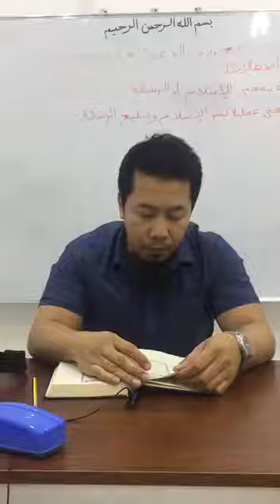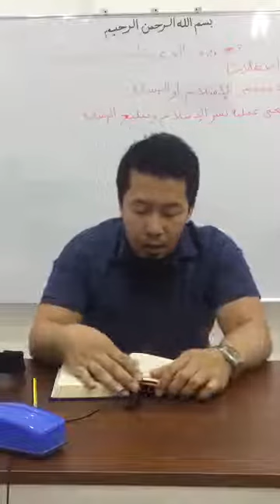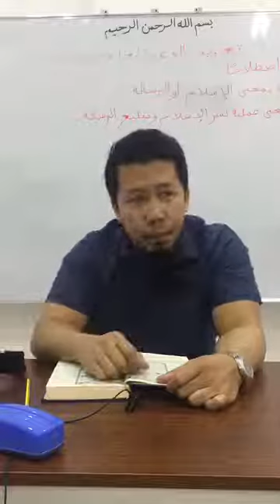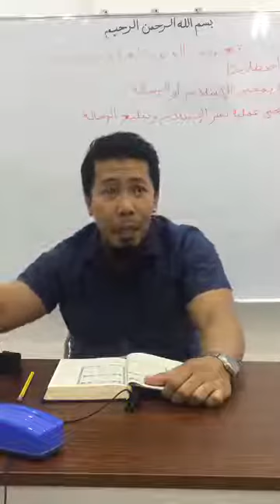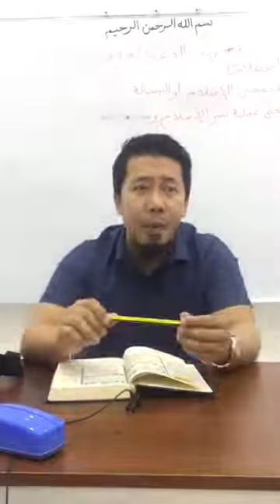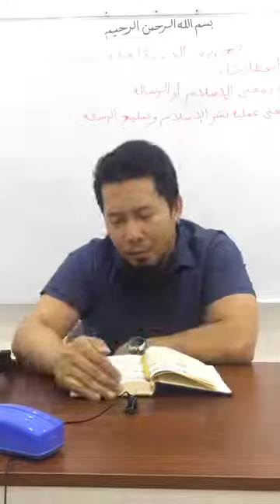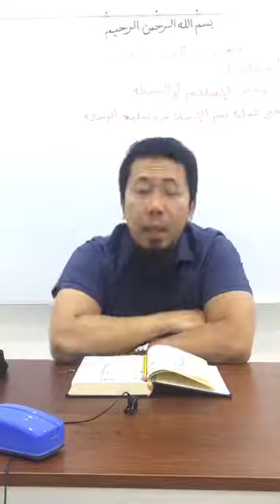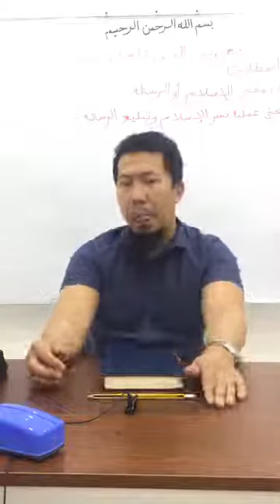Tafseer of Surah Al Bayyinah By: Sheikh Abdulrashid Angeles